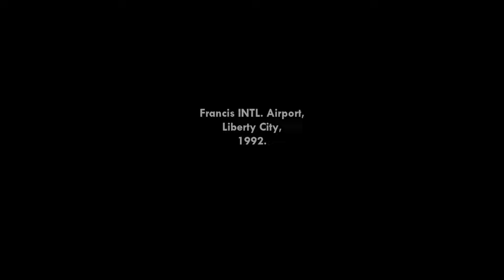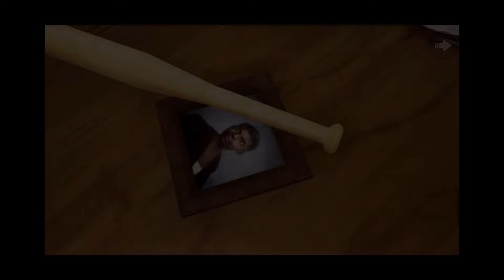GRAND THEFT AUTO San Andreas NETFLIX EDITION (GTA San Andreas) Complete Game Walkthrough Part 1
Experience the blockbuster classic, updated for a new generation with across-the-board enhancements including brilliant new lighting and environmental upgrades, with high-resolution textures, increased draw distance, Grand Theft Auto V-style controls and targeting, and much more.